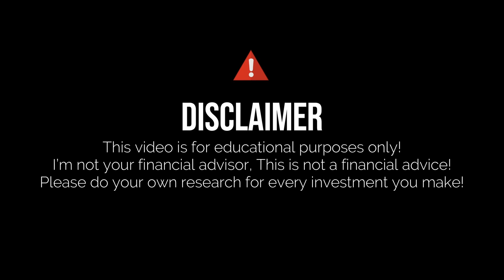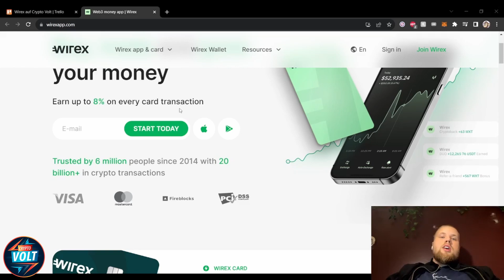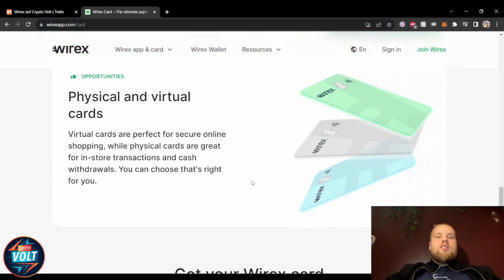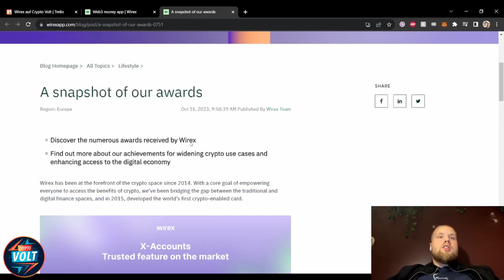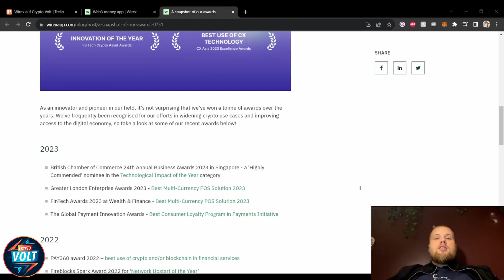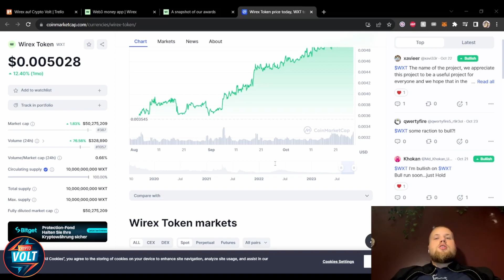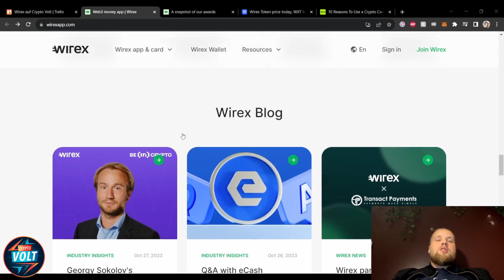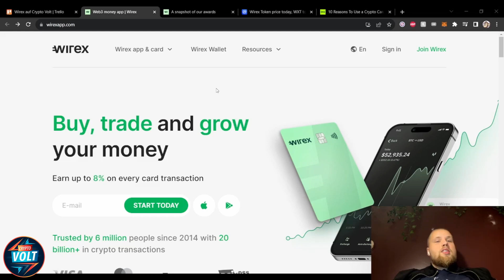Investing in 2023: A Deep Dive into Wirex wallet and the $WXT Token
Wirex, when it released the first card in the world that made it simple to spend both bitcoin and traditional currencies in 2015, a worldwide digital payment platform transformed the game. The founders of their business, Pavel Matveev and Dmitry Lazarichev, set out to make digital currency available to everyone, every day.

●▬▬▬▬▬▬▬▬ Useful Links  ▬▬▬▬▬▬▬▬●